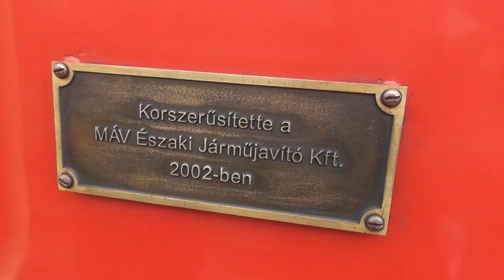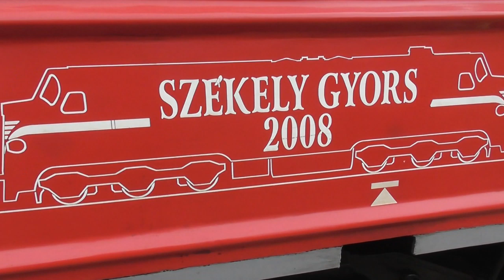2020.02.23 Busó Expressz különvonat Mohácsra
Bankszámla:
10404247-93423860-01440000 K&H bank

Különvonattal a busójárásra. Vonógép a 17-es Nohab volt. Mohácson is átlagon felüli volt a forgalom Bz kígyó, Csörgős vonatok stb. Közlekedésmániáshoz hűen a rendezvényről alig videóztam, ellenben mohácsi forgalmat és az út közbenit dokumentáltam.

Útközben jó volt a hangulat is, vidám társassággal futottam össze,  felismertek,  szokták nézni a videómat. :)